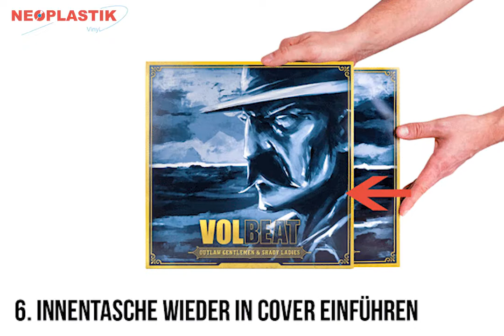Nagaoka LP + bedruckten Innenhüllen von Neoplastik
So wird aus einer ungefütterten, bedruckten Innenhülle eine antistatische, bedruckte Innenhülle. Die original Hülle wird weiterhin benutzt und die Platte ist optimal geschützt vor Staub und Abrieb.